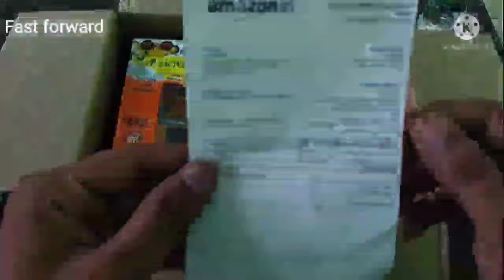Remote Controlled Jcb Unboxing and Testing //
Metal - Chemical series
Plastic - Topic
Motor - Topic
Ride-on Toy - Topic
Kubota - Agricultural machinery company1 Tic-tac-toe - Game
Steel-Topic
Eicher - Topic
Eicher Motors - Automobile company
Eicher tractor - Company john deere tractor
mini tractor
tractor toy big sizetoy tractor price
2 mahindra toy tractor
toyskeep villagers alive minecraft
keep villagers from leaving minecraft
keep villagers out of house
keep villa creative
keep villa craft
keep villa channel
keep village
keep vila diy
keepvilla
keep villa chanlemini creative
mini toy
mini creation
mini tractor
mini tractor trolley
mini trucks
mini jcb
mini toy jcb
mini eicher tractor
mini jcb remote controlmr pendu jatt
mr pendu jatt jcb
mr pendu jatt tractor video
mr pendu jatt tractor tochankeepvilla
keep villa chanle
keep vila diy
keep village
toy jcb unboxing
toy jcb unboxing video
jcb toy unboxing in tamil
jcb toy unboxing in hindi
Q
real jcb toy unboxing
rc jcb toy unboxing
a big jcb toy unboxing
chatpat toy tv jcb unboxingsahil ips tractor
sahil ips channel
sahil ips gmr
sahil ips tractor kaise banaye
sahil ips how to make tractor
sahil ips part 6
sahil ips video
sahil ips new video
sahil ips train(y jcb vs tractor tochan
jcb vs tractor toy
jcb vs tractor
jcb repair toy
jcb
jcb truck
jcb toy
 jcb toy video
jcb 5cx
jcb cartoon
keep villa channel
keep villa craft
keep villa creative
keep villagers alive minecraft
mr pendu jatt tractor model
mr pendu jatt vlogs
mr pendu jatt channel
mr pendu jatt new video
mr pendu jatt tractor
mr pendu jatt tochan